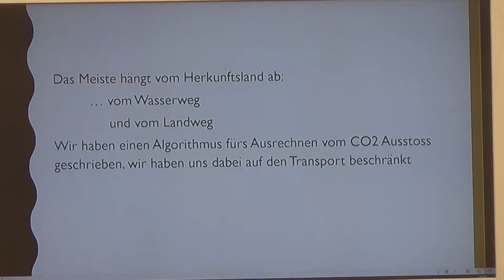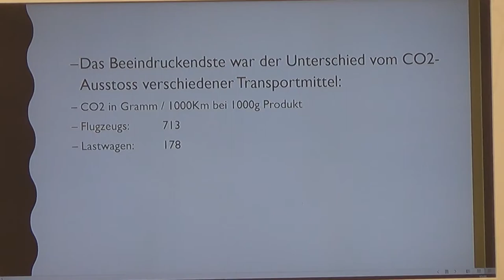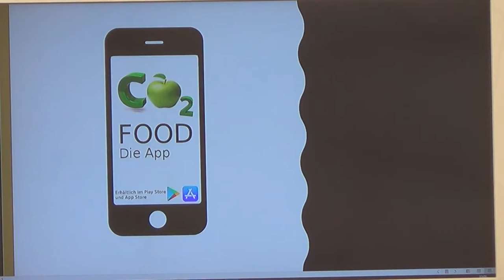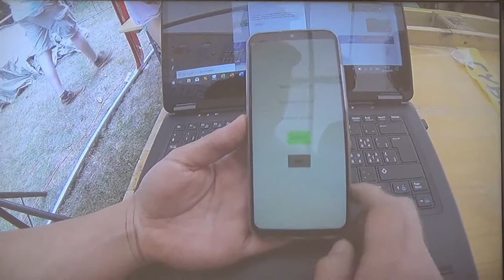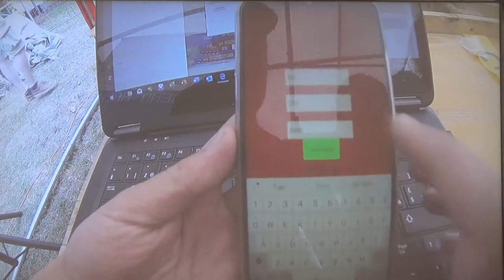CO2-Food-Rechner | Jugend hackt Schweiz 2019